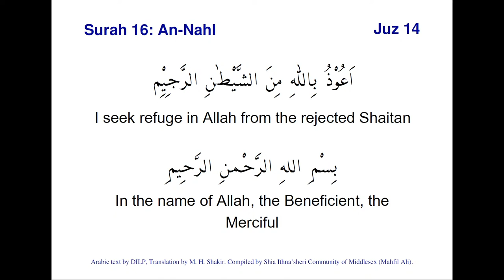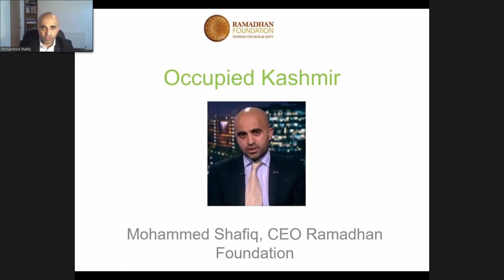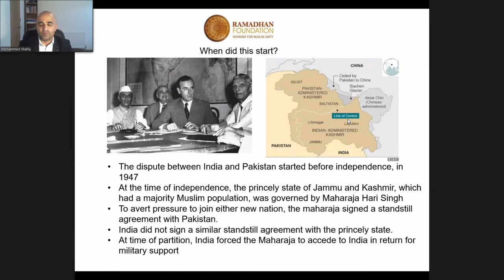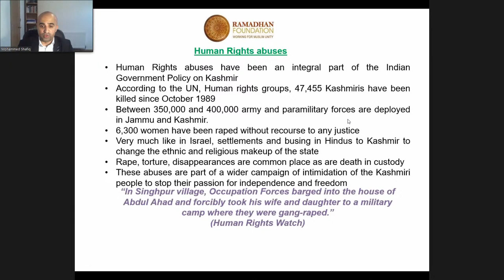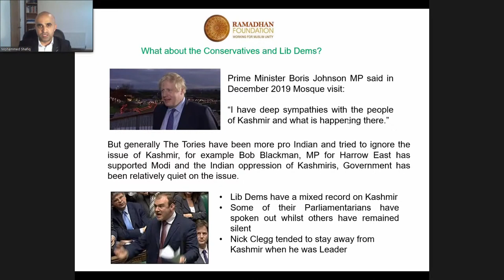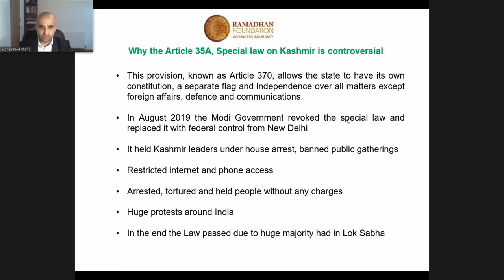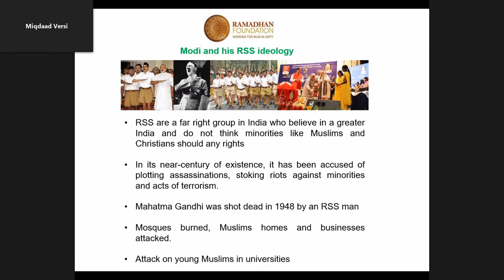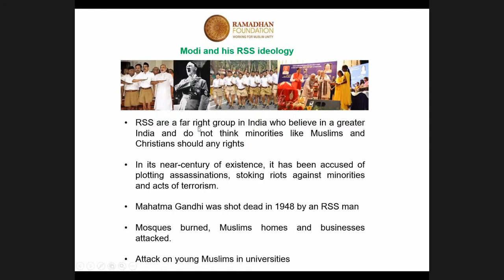Friday 10th July 2020 - Occupied Kashmir by Mohammed Shafiq